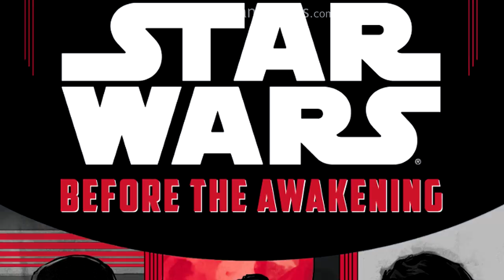How First Order Stormtroopers Were Trained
Stormtroopers, despite what Obi-Wan Kenobi may have said, were rather incompetent troopers. In an effort to succeed where their predecessor state failed, however, the First Order strove for utter excellence in their military ranks, making their foot soldiers incredibly adept in any combat situation. But how exactly were they trained? Well, let's find out!

A massive thank you to Leo for guest-narrating this video!